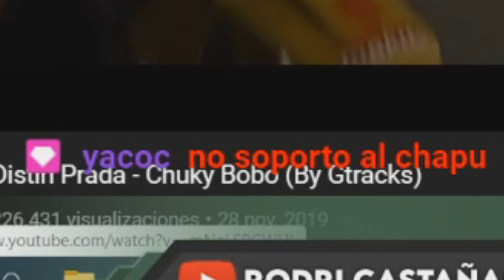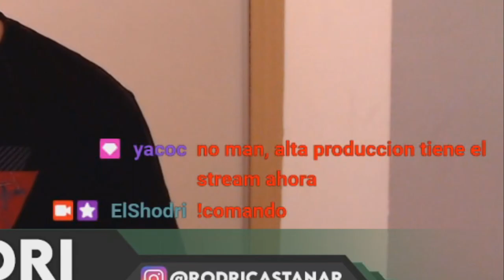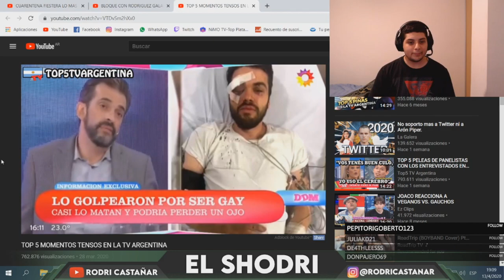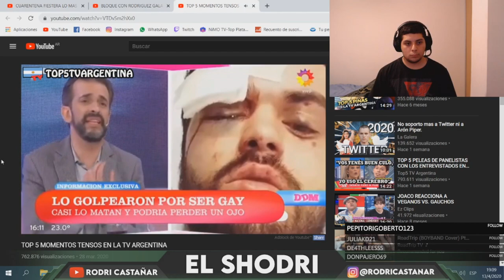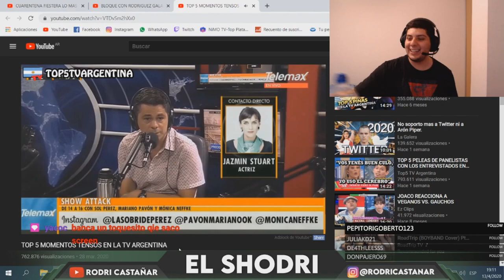ME ENAMORÉ DE SOL PÉREZ